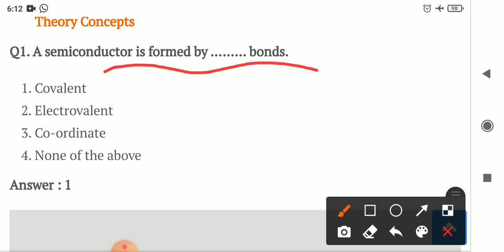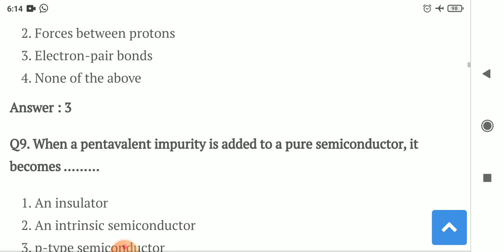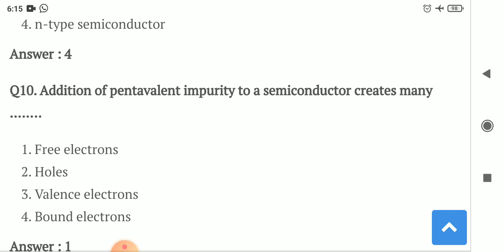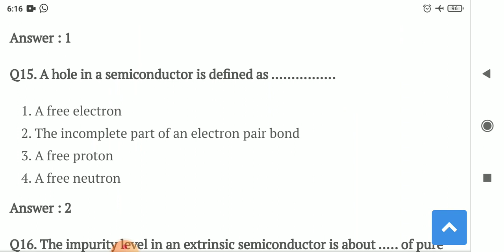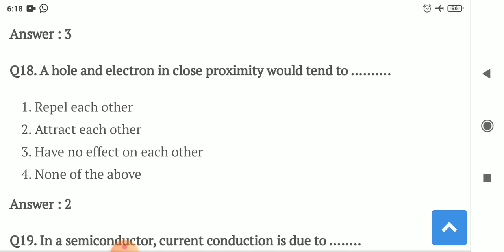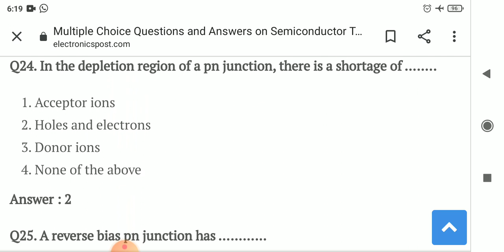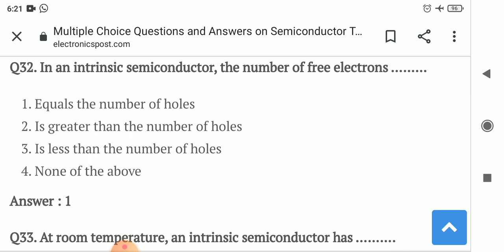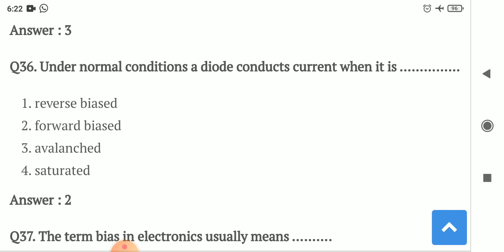Basic electronics MCQ